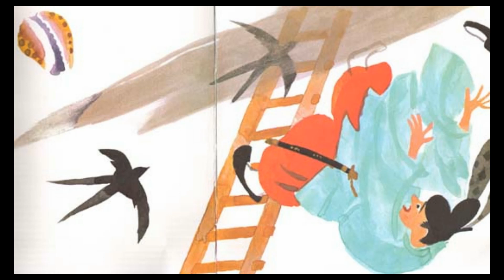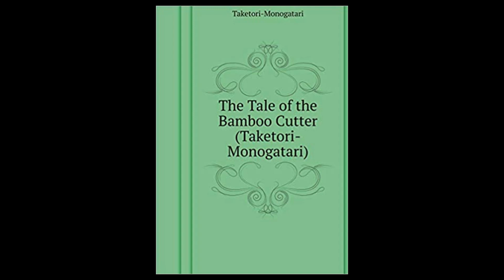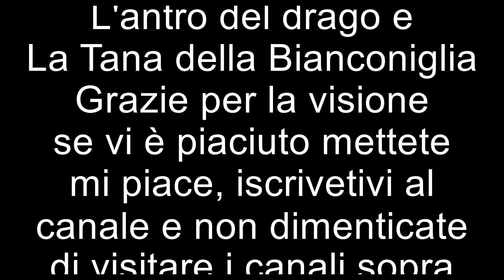Dark Fairy Tales Stagione 3: Taketori Monogatari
In questa puntata esamineremo la più raccontata fiaba giapponese nel territorio nipponico